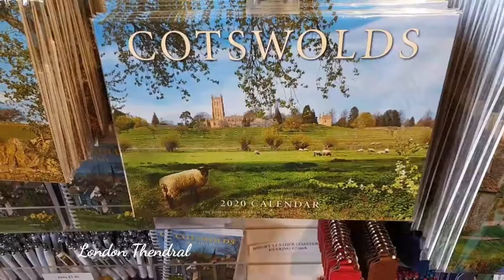Bibury Beautiful Village in England /History of 640 yrs....in Bibury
In this video we have shared our day visit to the most beautiful village in England. Bibury is the beautiful and most popular village in Cotswold  district. Let's  all enjoy together the beauty of Bibury .